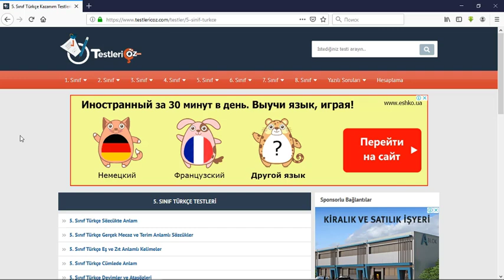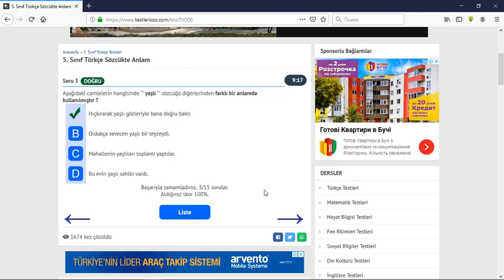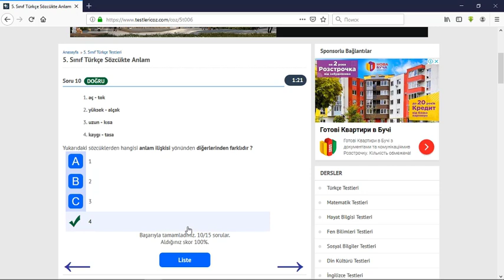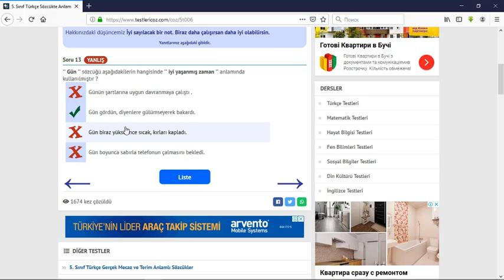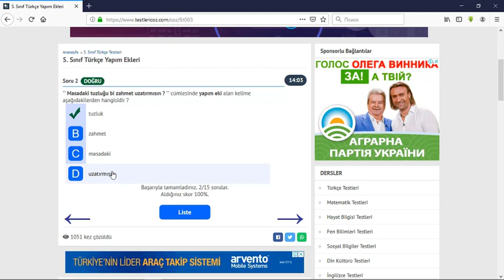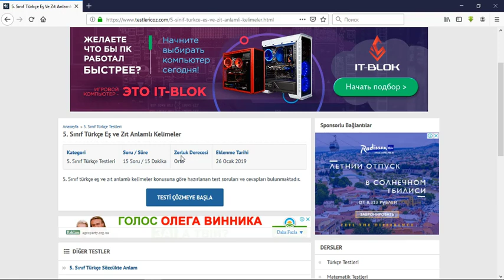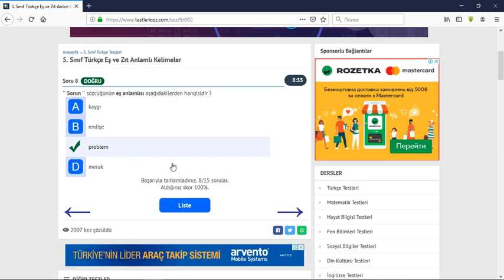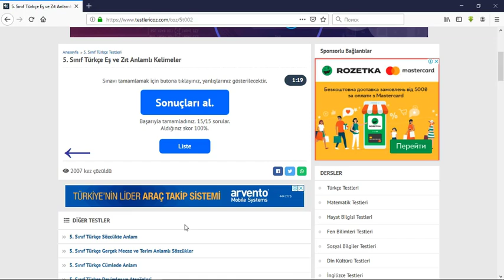Турецкий язык. Решаем тест по турецкому языку для носителей.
В этом уроки мы разберем тесты по турецкому языку для 5-х классов турецкой школы. Тесты не сложные. Надеюсь вам понравится!